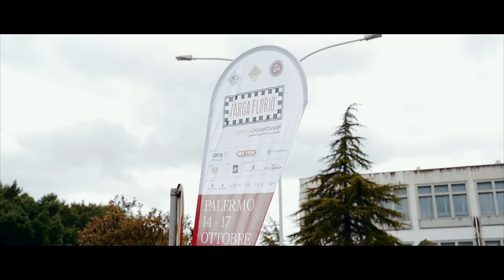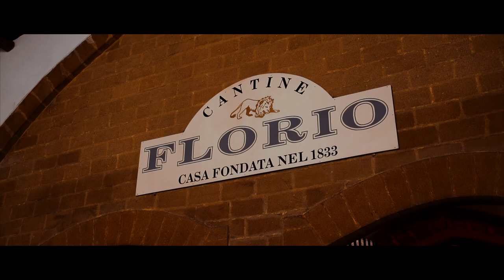SDE | Targa Florio 2021 - MaFra Main Sponsor | Day 2